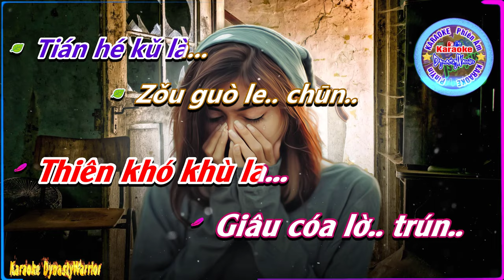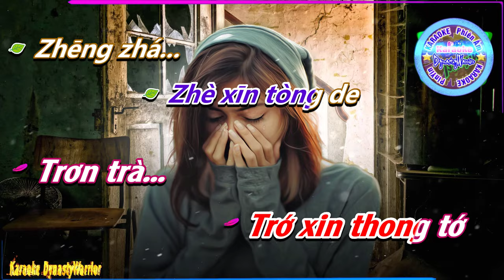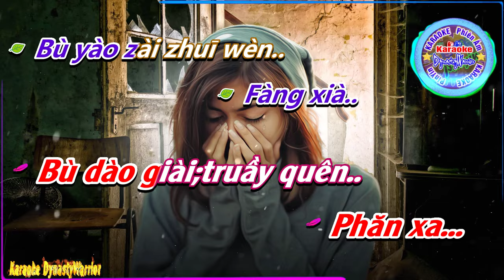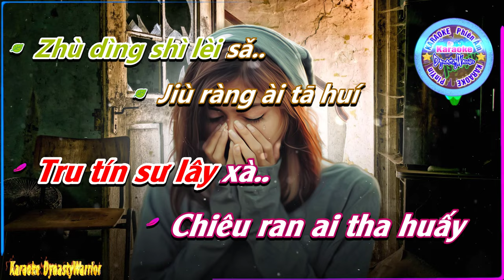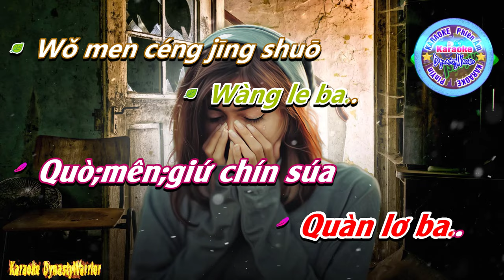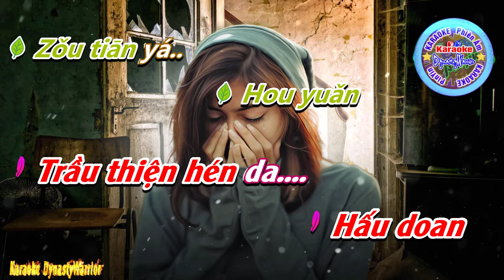[Karaoke]🎤 Để Tình Yêu Trở Về Với Điều Xa Lạ 💢Phiên Âm Tiếng Trung [Bồi] Karaoke DynastyWarrior ✅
✦ Tên Bài Hát:  Để Tình Yêu Trở Về Với Điều Xa Lạ (  让爱回到陌生 )
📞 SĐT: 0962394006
♪♫ 🎼 Lyrics:
Guò qù shì yī
Fú huà..
Zhàn fàng le biàn
Dì huā..
Tián mì bāo
Guǒ zhe suān
Tián hé kǔ là..
Zǒu guò le.. chūn..
Zǒu guò le.. xià..
Piāo xuě shí jié nǐ
Yòu zài.. nǎ..

Ài xiàng shì yī
Pán shā..
Fēng yī chuī jiù
Sàn le..
Cāng lǎo le zhè
Duàn guò wǎng de
Nián huá..
Zhè duàn qíng.. gǎn..
Zhù dìng shì lèi sǎ..
Jiù ràng ài tā huí
Dào mò shēng ba..
Wàng le ba..
Nà fēng chuī hé
Yǔ dǎ..
Wàng le ba..
Wǒ mǎn yǎn de
Lèi huā..
Wàng le ba..
Zhè xīn tòng de
Zhēng zhá..
Wàng le ba..
Wǒ men céng jīng shuō
Guò de huà..
Wàng le ba..
Zhè ài qíng de
Xū jiǎ..
Wàng le ba..
Bǎ chéng nuò dōu
Fàng xià..
Bù yào zài zhuī wèn..
Wǒ wú lì huí dá..
Bǐ cǐ huī shǒu..
Hòu yuǎn
Zǒu tiān yá...